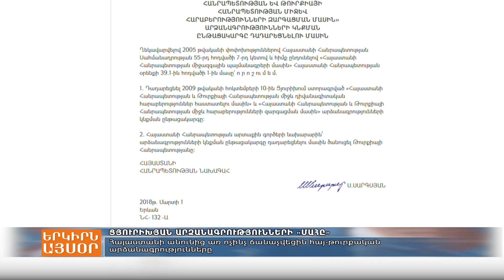Պաշտոնապես հաստատվեց. Հայ-թուրքական արձանագրությունների կնքման ընթացակարգը դադարեցվել է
Սերժ Սարգսյանն այսօր հրավիրել է Ազգային անվտանգության խորհրդի նիստ: